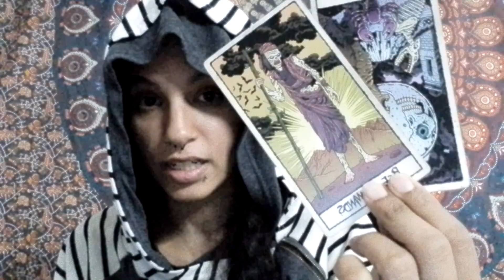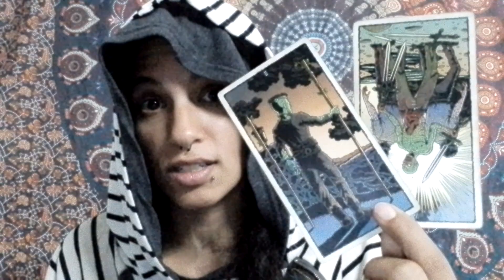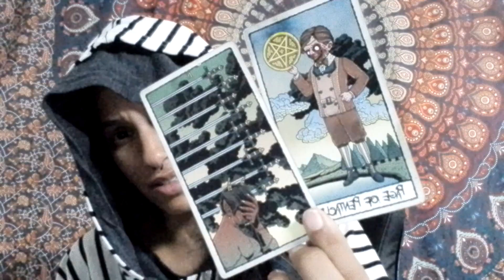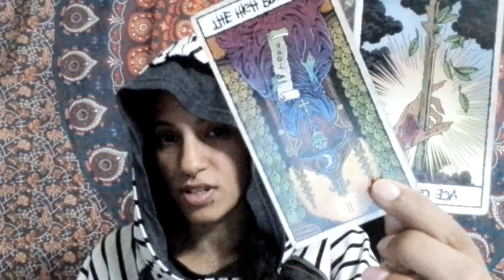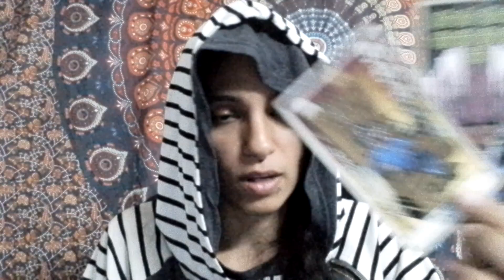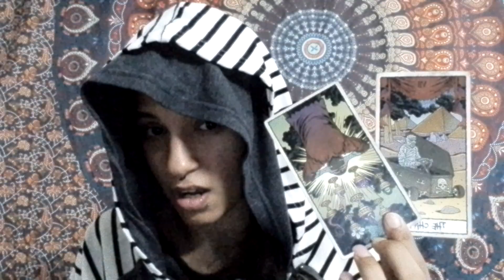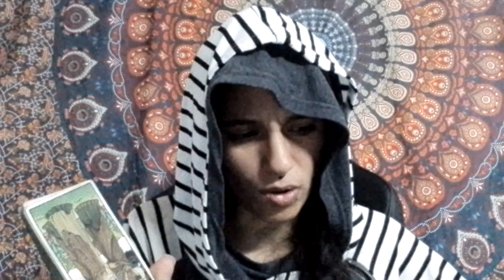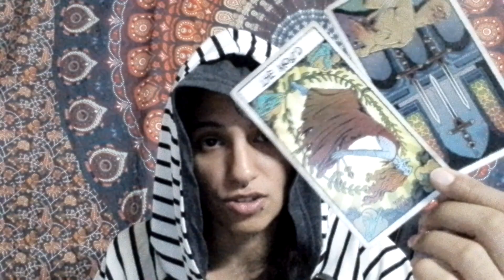ARIES ♈️ NOT WORKING ON THIS CONNECTION LEAVING THEM OUT IN The COLD THEY ARE PLANING TO Reconcile